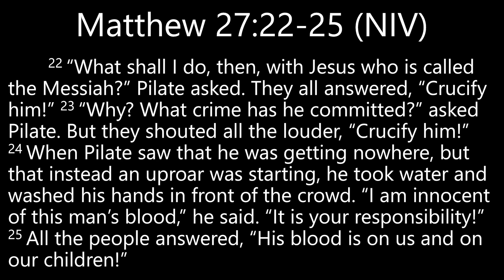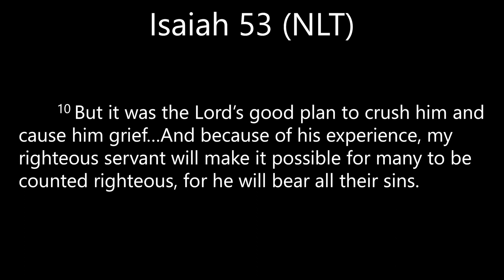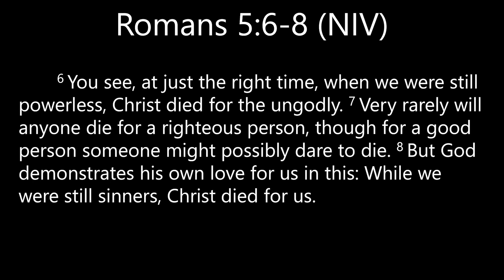Oak Hill Church - Journey to the Cross - Holy Week Service